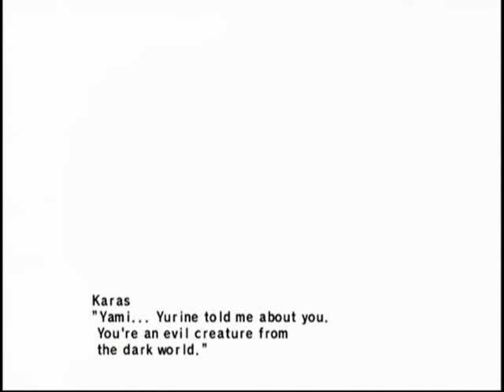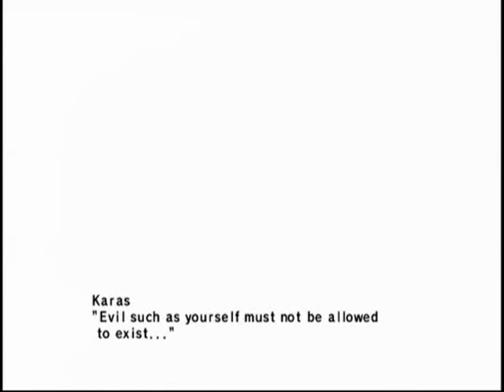Tatsunoko vs. Capcom - Joe The Condor & Karas (Part 3)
After practicing with Joe The Condor in training mode, he became one of my favorite characters. Karas is also a favorite, only problem is that he dies too fast